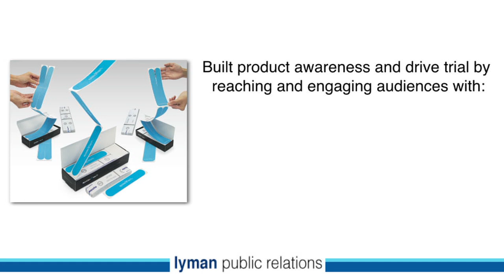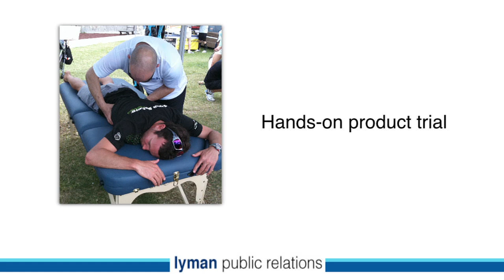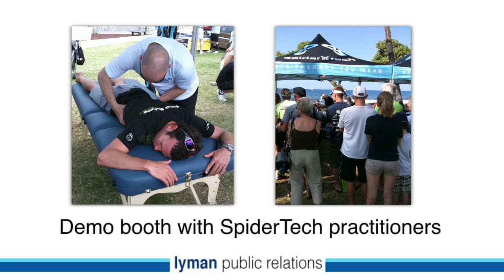Recap of multi-faceted sports marketing program for SpiderTech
A recap of a sports marketing program that we executed to introduce a new product to a target lifestyle audience. It includes social media, influencer seeding and engagement, community development, brand ambassadors, event activation and product demos and sampling.